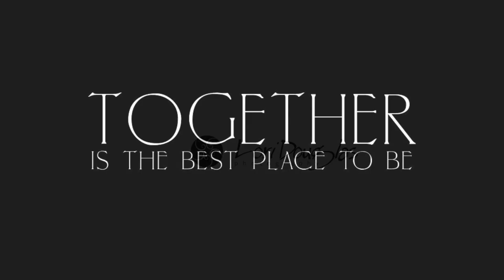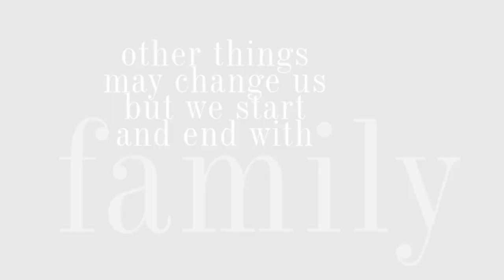Our Nags Head Vacation 2018 By Lori Douglas Photography